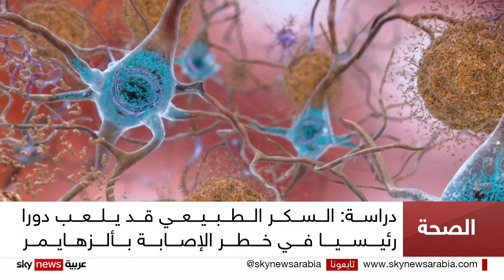دراسة تحذر من نوع من السكر ربما يسبب مرض ألزهايمر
أظهرت دراسةٌ أميركية أن مرضى ألزهايمر لديهم مستوياتٌ عالية من نوع معين من السكر في أدمغتهم. وتشير الدراسة إلى أن السكر الطبيعي قد يلعب دورا رئيسيا في خطر الإصابة بهذا المرض.